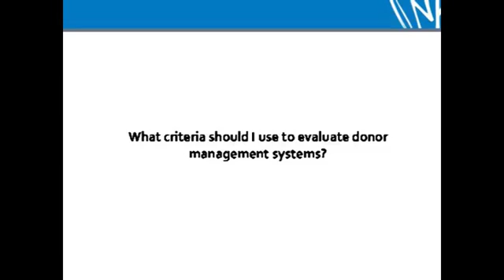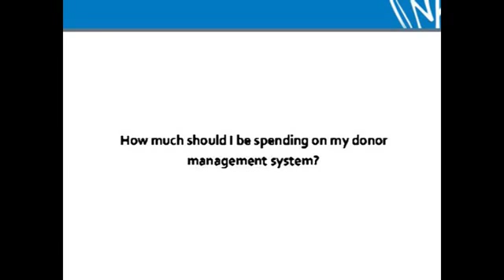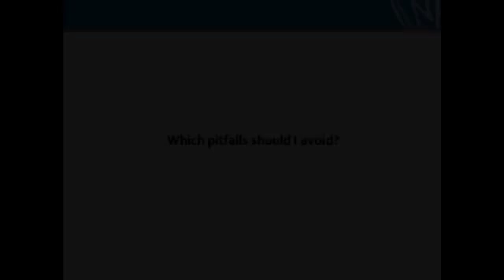Donor Management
Donor management tips for nonprofits.